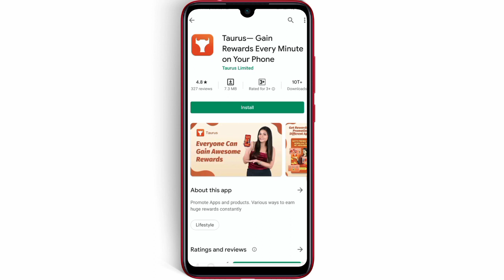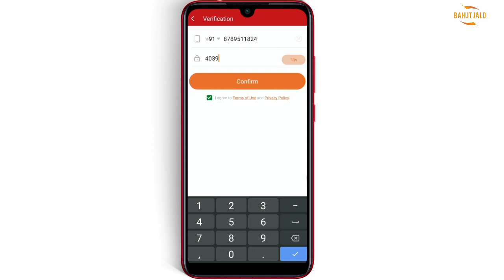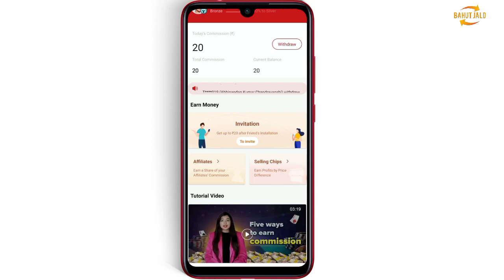Taurus App Real or Fake | Taurus App Kaise Use Kare | Taurus App Se Paisa Kaise Kamaye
To Dost Kaise Hai Aap. Aaj Ki Es Video Me Maine Aapko Taurus App Ke Baare Me Bataya Hu Jiski Madad Se Aap Taurus App Se Paisa Kama Sakte Hain.
Aur Guy's Jaise Hi Aapka ₹1000 Ho Jayega Aap Us Paiso Ko Apne Paytm Bank Account Ya Upi Id Me Transfer Kar Sakte Hain To Aur Sab Video Me Hai To Video Ko Dekhyie Aur Enjoy Kijiye.

↗️ Your Searches Topic 👇

Taurus App Se Paisa Kaise Nikale | Taurus App Review | Taurus App se Paisa Kaise Nikale | Taurus App Kya Hain | Taurus App Kaise Chalaye | Taurusapp | Taurus Earning App | How to Use Taurus App | Taurus App Invite & Earn Money